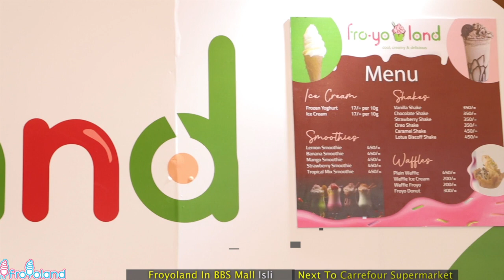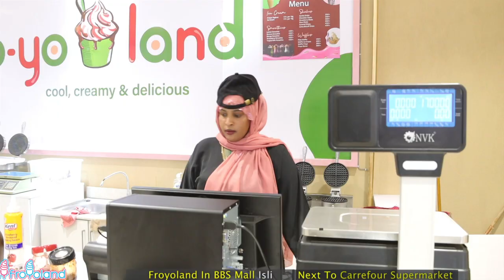Froyoland: Macaanka Xafada Isli Nairobi.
Jawi Degan, Dhadhan Macaan, U Doono Froyo Land _Somken Media Advert.